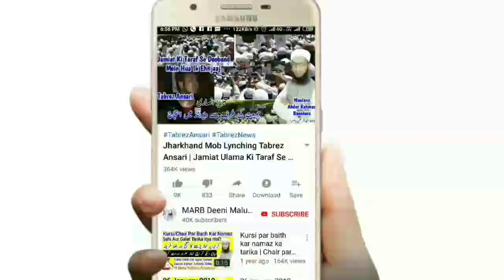Postmortem Ke Bare Mein Islam Ka Kya Hukm Hai | Post Mortem Karwana In Islam | پوسٹ مارٹم حکم | MARB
postmortem karwana kaisa hai in islam kya islam mein post mortem jaiz hai bahut zaroori bayan dalail ke saath by Mufti Abdur Rahman Banahara MARB Deeni Malumaat YouTube Channel

2⃣ WhatsApp Par Ham Se Judne Ke Liye Aap Apne WhatsApp Number Se Hamare WhatsApp Number Ko Apna Naam Aur Mukammal Adress Ke Saath Add Likh Kar SMS Send Karen,

3⃣ Koi Sawal Yani Masla Masaail Puchna Ho To Aap Comment Ke Zarya Puch Sakte Hain Ya Mufti Sahab Ke Number Par Call Kar Ke Puch Sajte Hain,

4⃣ Channel Ke Bare Mein Kuch Batana Ho Ya Aap Apni Video Dalna Chahte Hain Ya Koi Koi advertise karvana Chahte Hain To Rabta Kar Sakte Hain,